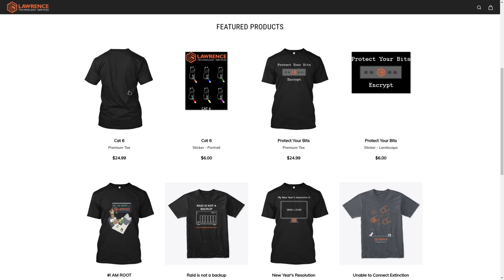How Huntress is Evolving and Giving More Back to the Security Community